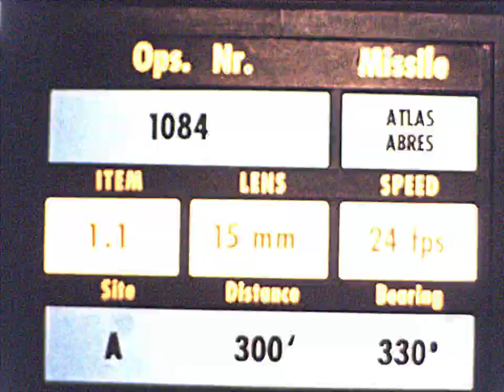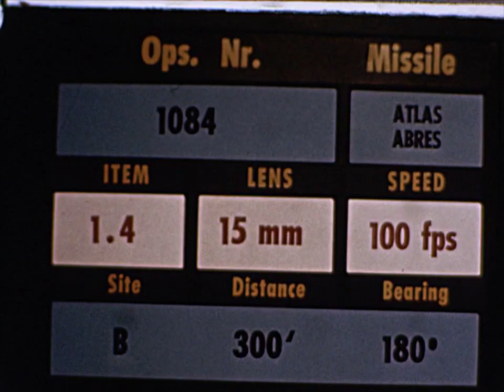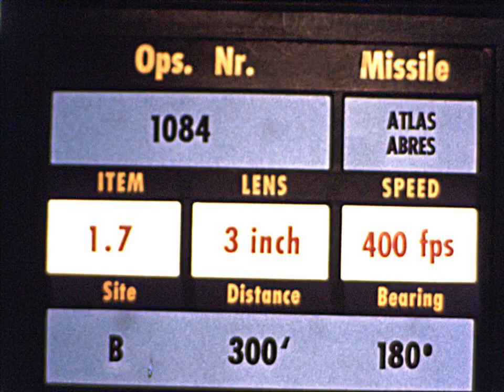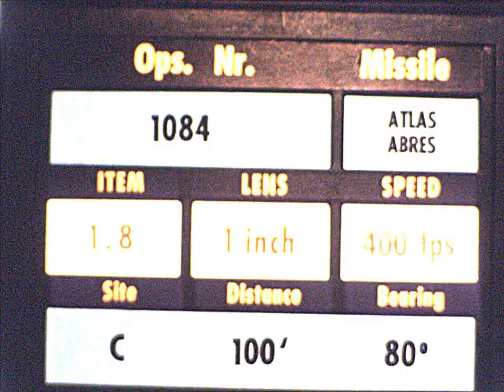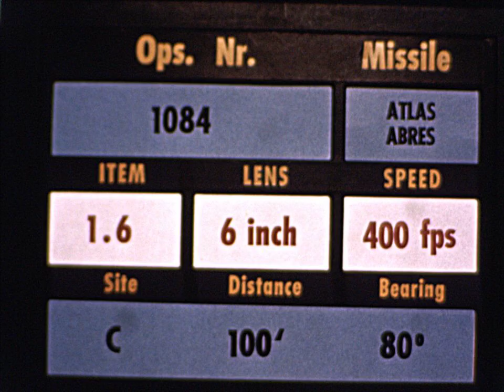Atlas 121F ABRES TX-22 2/13/1967HACL 01785